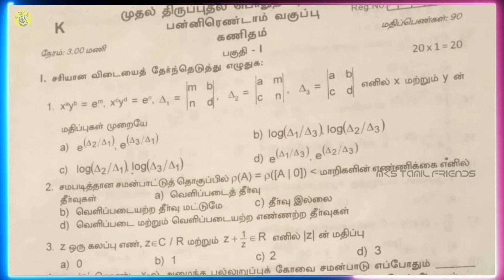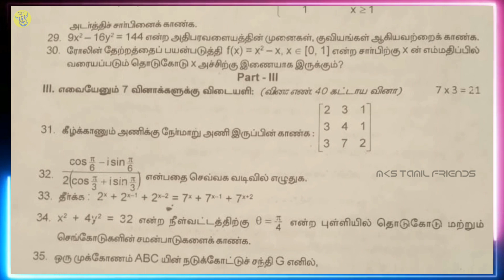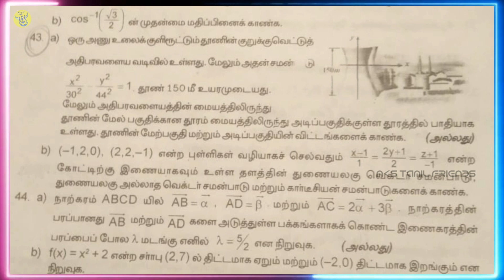12th Std Maths First Revision Exam Official Model Question Paper 2020 | Tamil Medium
12th Std Maths First Revision Exam Official Model Question Paper 2020| English Medium

Send To Our Revision Exam Question Paper